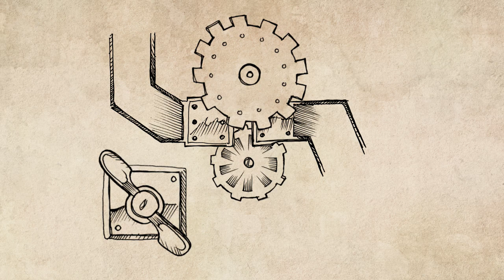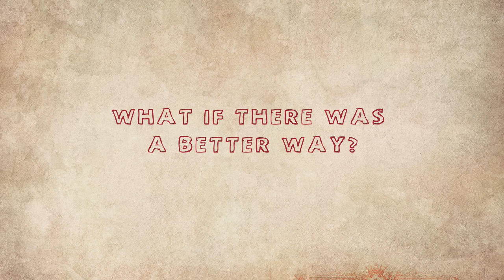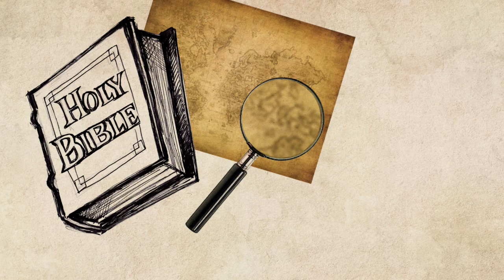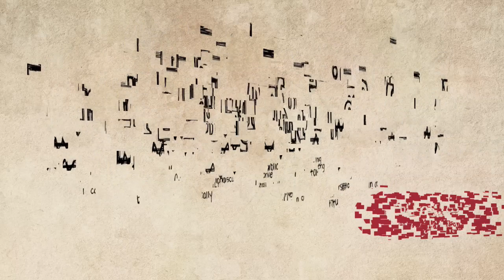LifeMatters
Why dont young adults like Sunday School?

Actually, they do. What they dont like is a lecture about what the Bible says. What they want is LifeMatters—solid Bible study connected to real life.

Heres how:

- Three personal Bible study readings designed to introduce the study and get young adults engaged in studying the passages for the upcoming lesson
- In-class discussion guides that start a talkfest revolving around and stemming from the Word
- Application sections aimed at moving biblical truths from the lesson into real life
- Connect ideas that create opportunities and practical ways to extend the lesson beyond Sunday School and into the rest of life
- Connect as a Couple options that help couples apply those same truths to their relationship

We know leaders might be more comfortable teaching in a lecture style, but young adults will get more from interactive teaching styles. We help you make that jump with a discussion-driven format that easy to teach.

Heres how:

- Interactive teaching plans—gone are the days of lectures and leading from the front of the class
- Discussion—driven plans mean that most of the content will come from the people in the class
- Youll do more conversation steering—well help you set the direction and make sure things move in the right direction
- Well lead you—you cant lead where you havent gone yourself, so we offer leaders a personal study that helps you prepare for the discussion time
- Extras in the sidebar—tips, media suggestions and more